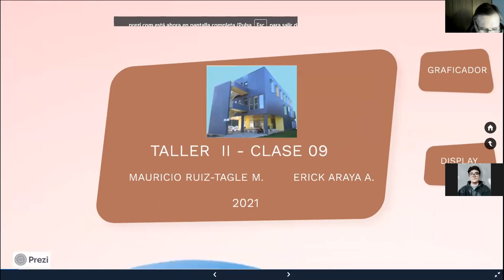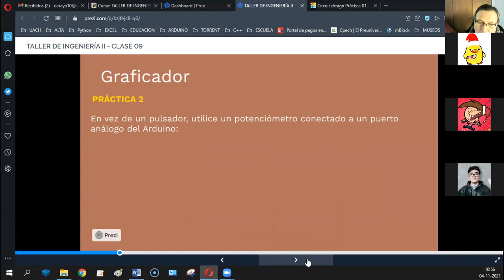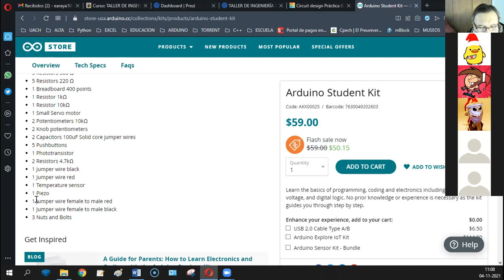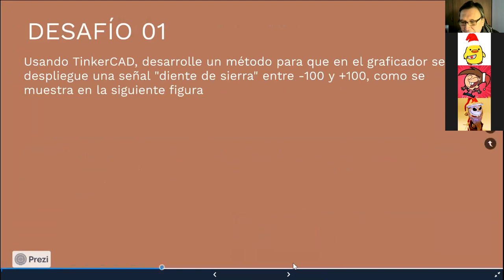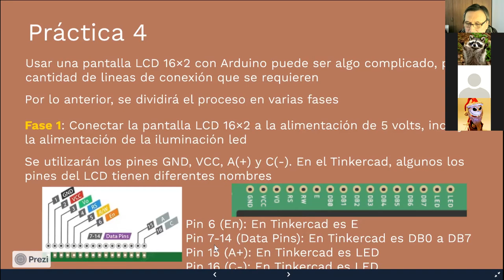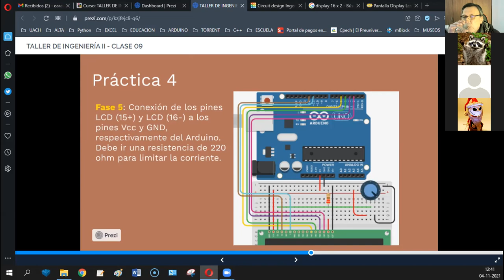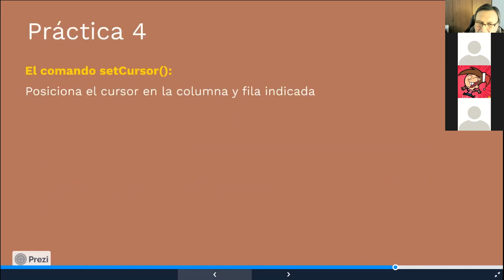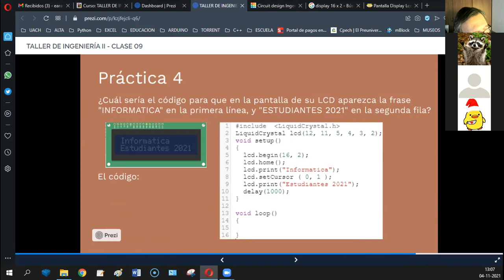[INFO083] CLASE NOVIEMBRE 04